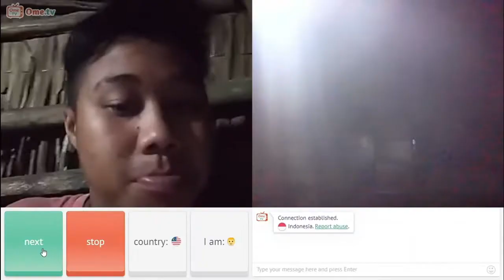PENERIMAAN PESERTA DIDIK BARU TAHUN 2022 Part.2 Education 053